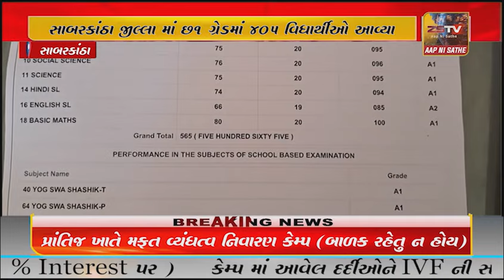હિંમતનગર માં ઇકો ગાડીના ચાલકની દીકરી નસીબને A1 ગ્રેડ આવ્યો; IAS બનવાની ઈચ્છા વ્યક્ત કરી